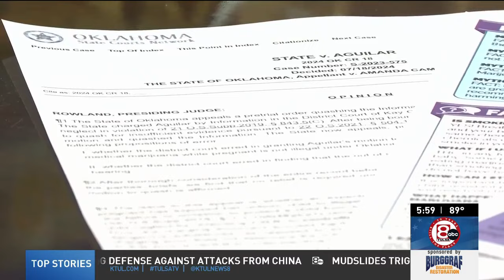Pregnant mothers cannot be charged with child neglect if they use medical marijuana